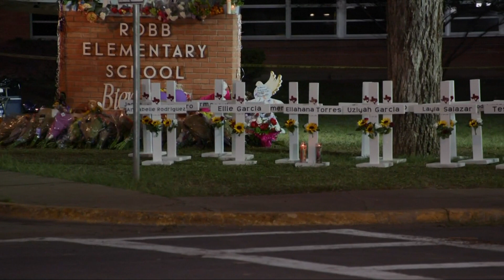School security expert expresses concern about Uvalde shooting timeline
There are far more questions then answers about security at schools both in Texas and across the nation in the wake of the tragedy in Uvalde, especially when it comes down to how long the shooter was able to get inside and wreak havoc at the school.

"Approximately an hour later, US Border Patrol tactical teams arrived," a Texas Ranger announced at Thursday's press conference. "They make entry, shoot and kill the suspect."

One hour, 60 minutes, 3,600 seconds—that's approximately how long the Uvalde shooter remained in Robb Elementary School after officers took fire and then retreated to a perimeter outside.

"More than two decades after the Columbine shooting, the best practices for law enforcement shifted from setting up a perimeter and waiting for SWAT team to the first officers on scene gong inside and neutralizing the shooter," Cleveland security expert Ken Trump told 3News.